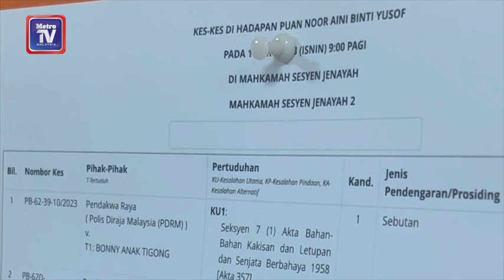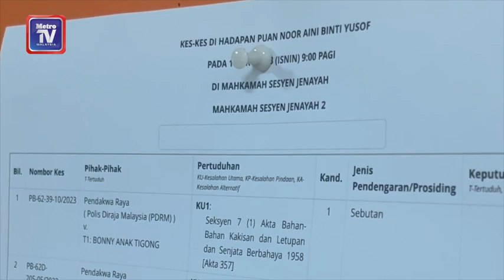Pekerja kilang tak mengaku miliki bom buatan sendiri, pistol dan kerambit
BUTTERWORTH: Seorang pekerja kilang mengaku tidak bersalah di Mahkamah Majistret atas dua pertuduhan memiliki bahan letupan sendiri (IED) dan sepucuk pistol tiruan tanpa kebenaran, pada 8 Oktober lalu.